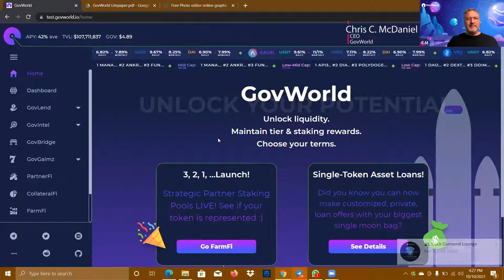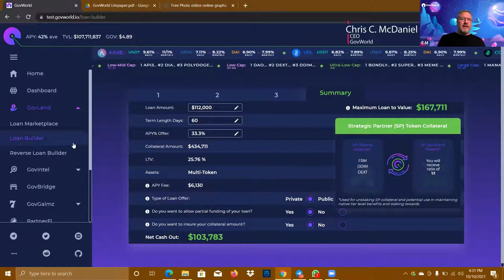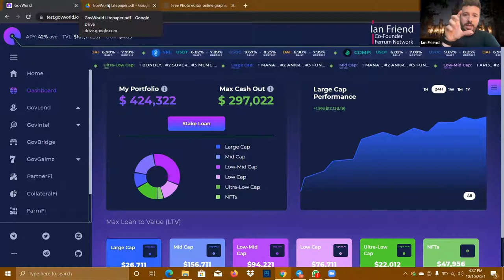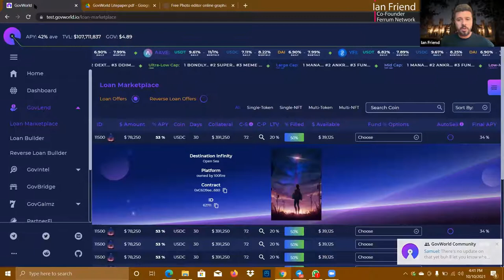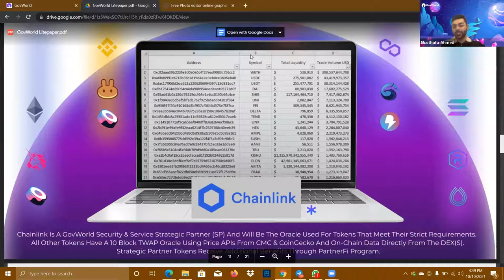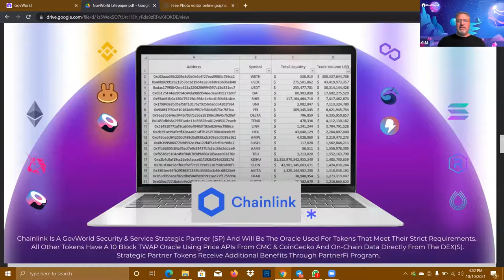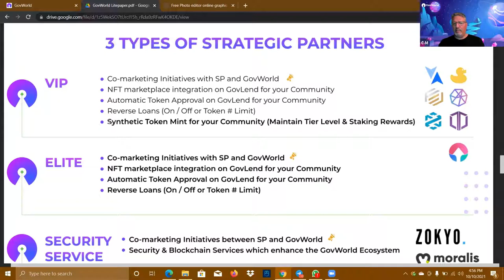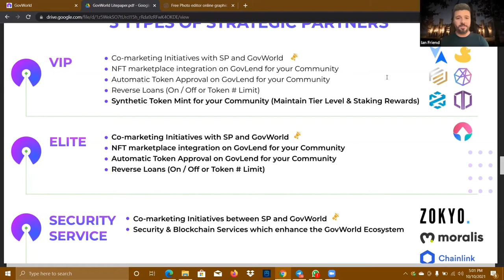Ferrum Interview Series with GovWorld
What is GovWorld
GovWorld is the first DeFi ecosystem of its kind, leveraging the power of the most customizable P2P, cross-chain lending protocol on the blockchain — able to collateralize any altcoin or NFT for public or private loans of USDC, USDT, or DAI. GovWorld is where users can unlock their liquidity, retain tier level benefits & staking rewards, and have 100% freedom to choose their terms.

Features Include:
*Collateralize any Altcoin or NFT for short-term cash loans
*Choose your loan terms
*High APY% opportunities for lenders on USDT, USDC, DAI
*Maintain tier & staking rewards while altcoin is staked for loans
*Limited time, strategic partner staking pools to earn $GOV